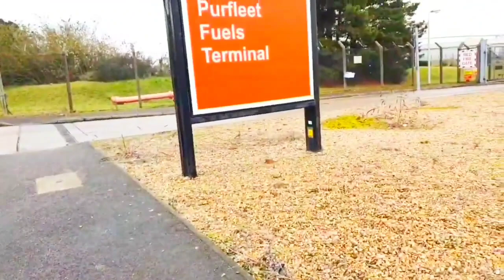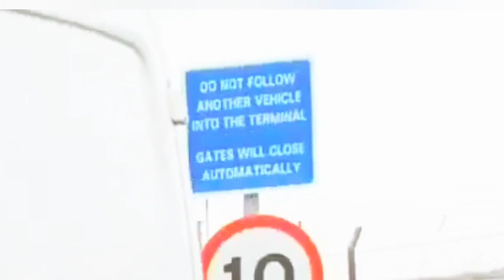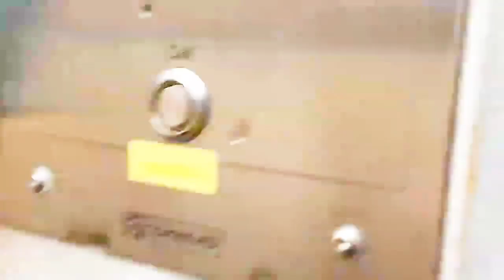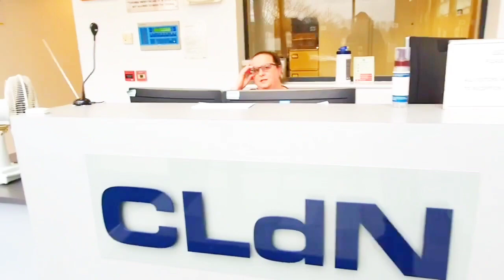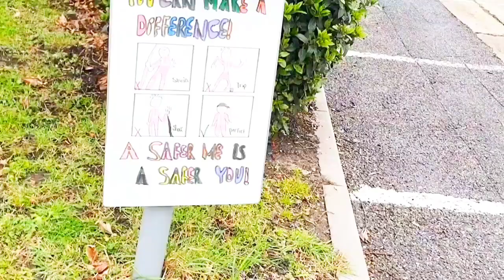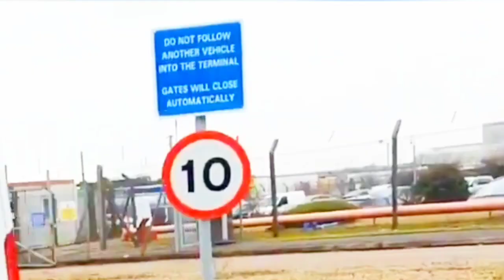"You're Scaring People!" Man Dies 3 Days Later.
This was the visit to purfleet docks which went rather awry. They wouldnt listen to myconcerns about the road's surface & the lorries.
  Accordingly, a man lost his life & crashed into housing on the VERY SPOT I was Auditing/!